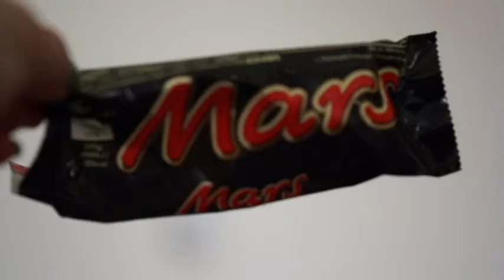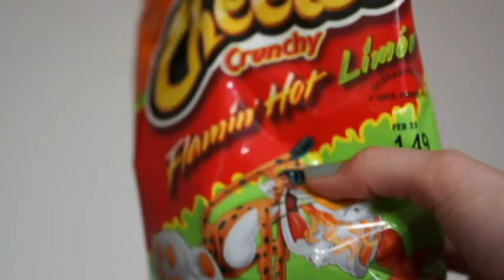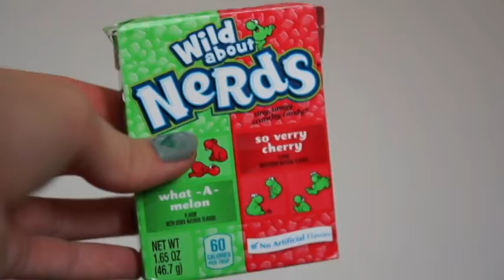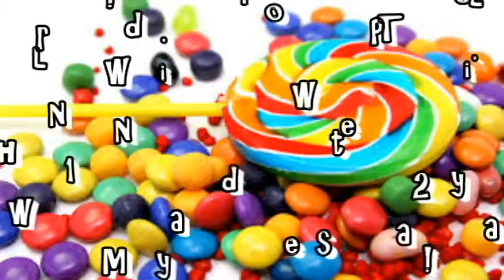What's in My Mouth Challenge | Open Book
Emily, Monica and I are doing the What's in my mouth challenge. We went down to the gas station and bought two pieces of candy each. The others didn't know what the others bought, so this challenge is about who can guess the type of candy in her mouth. When you guess right, you get one point, but if someone guesses it wrong, they don't get a point. Keep watching to find out who wins!
~Marly